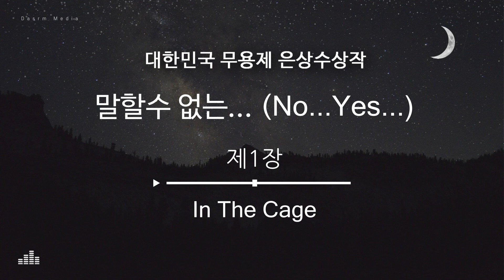[무용음악] 말할수없는 (No...Yes...) 제1장 In The Cage (2016)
안무 권승원
작곡 김 영
2016년 9월 전국무용제 은상 수상작  "말할수 없는 ...(No..Yes...)"

제1장 In The Cage

세상의 말들은 저에게 말합니다. 네가 하고 싶은 말을 하라고..
세상의 눈들은 저에게 말합니다. 네가 보고 싶은 것만 보라고..
세상의 말들은 저에게 말합니다. 넌 아무 말도 하지 말라고..
세상의 눈들은 저에게 말합니다. 넌 아무것도 보지 말라고..

안무의도

우리가 살아가고 있는 삶속에서 얼마나 많은 말들이 오고가고, 얼마나 많은 말들을 할 수 있을까...
말 못하는 벙어리처럼 자신의 의견을 함부로 말할 수 없는 우리는 얼마나 답답하게 살고 있는가..
옳고 그름이 분명히 정해져 있지만 권력과 삶에 눌려서 말하지 못하는 우리들의 모습이 마치 노예같다.
‘노예12년’이라는 책의 주인공은 본인이 자유인임에도 불구하고 구타와 억압 속에서 노예가 아니라는 말을 하지 못한다. 지금의 우리는 자유를 누리며 살지만, 자신의 말을 함부로 하지 못하고 있다.
이러한 우리들의 모습 속에서 나도 모르게 사라져버린 우리들의 모습을 찾아보고자 한다.